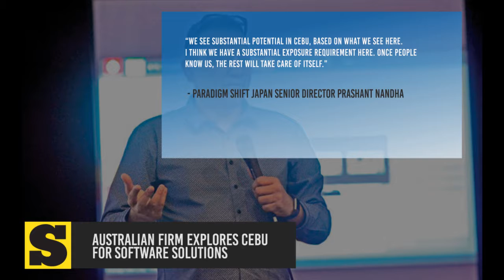Australian firm explores Cebu for software solutions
Maayong adlaw mga higala. Here are the latest stories sa SunStarLiteOn karong adlawa, September 13, 2017.

Stories:
1. Australian firm explores Cebu for software solutions
2. Filipino-made startup apps, websites that make life easier
3. Apple reveals iPhone X; netizens react

Showbiz:
1. Vilma Santos di uyon sa P1,000 budget for CHR
2. Ogie Alcasid celebrates 50th birthday in 1980s theme